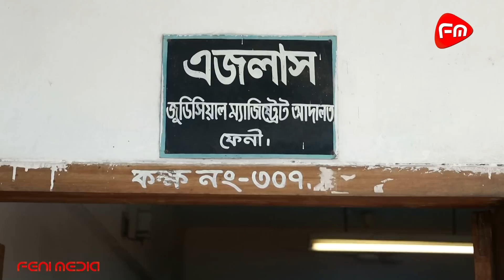রাফির গায়ে কেরোসিন ঢেলে আগুন দেয় মো. জোবায়ের, আদালতে স্বীকারোক্তি